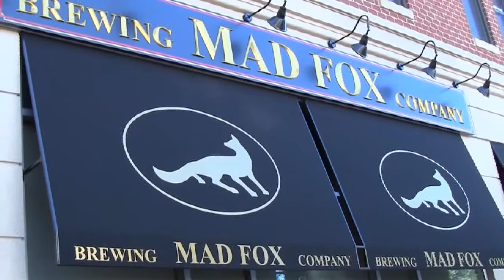MyJoogTV Episode 7: Tom Principato at Mad Fox Brewing Company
Here is a short clip of the MyJoogTV Episode 7: Tom Principato at Mad Fox Brewing Company.